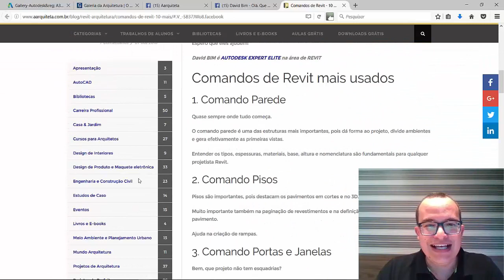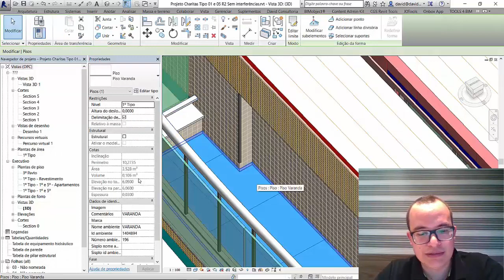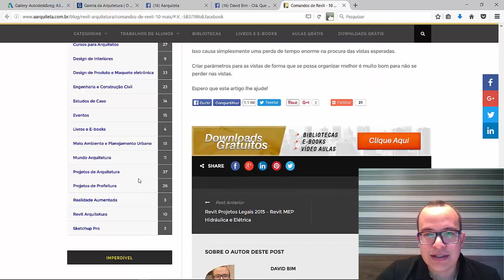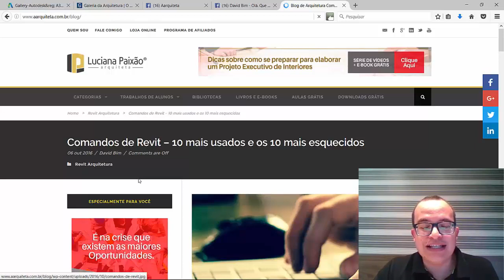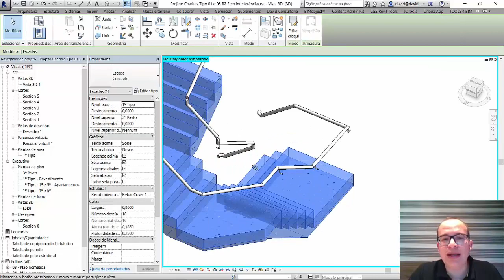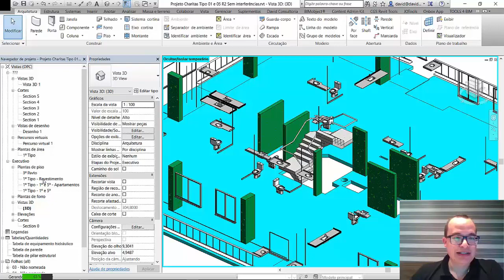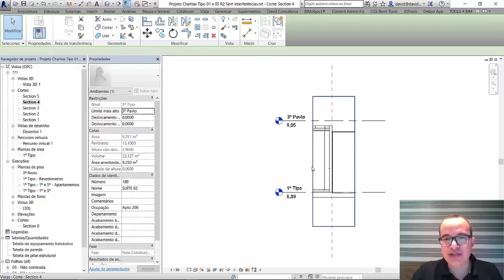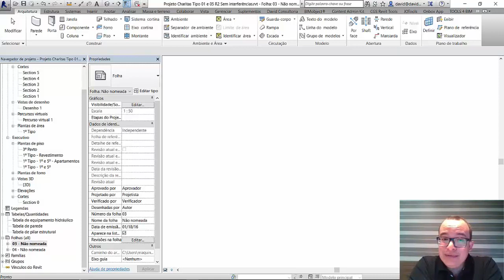Os 10 comandos mais usados no REVIT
Comandos de Revit mais usados:

1. Comando Parede
Quase sempre onde tudo começa.

O comando parede é uma das estruturas mais importantes, pois dá forma ao projeto, divide ambientes e gera efetivamente as primeiras vistas.

Entender os tipos, espessuras, materiais, base, altura e nomenclatura são fundamentais para qualquer projetista Revit.

2. Comando Pisos
Pisos são importantes, pois destacam os pavimentos em cortes e no 3D.
Muito importante também na paginação de revestimentos e na definição do nível osso ou acabado do pavimento.
Ajuda na criação de rampas.

3. Comando Portas e Janelas
Bem, que projeto não tem esquadrias?
Saber editá-las é fundamental para qualquer tipologia de projetos.
Itens como vão luz e vão osso devem ser observados principalmente em projetos executivos.
A relação nome do tipo e suas dimensões também são bem importantes.
Tabelas destes elementos devem compor as pranchas quase sempre.

4. Comando Forro
O forro, assim como o piso, define a altura do pavimento e dos ambientes.
Dentro do Revit, sem eles, é mais complicado inserir luminárias e sancas com qualidade.
Nomenclaturas também deve ser respeitada.

5. Comando Escadas
Um dos mais completos e complexos comandos do Revit e que aparece em quase todo projeto.
Requer habilidade em detalhar, definir estrutura, corrimão, espelhos, pisos e acabamentos.
É talvez o mais difícil desta lista.

6. Comando Componentes
Boas e velhas famílias de mobiliários, luminárias, elementos decorativos e etc, sempre são importantes.

Conhecer as categorias e subcategorias fazem parte do domínio do comando que tem forte impacto na apresentação de projetos.

7. Comandos Ambientes
Os ambientes são simplesmente essenciais aos projetistas de projetos executivo.
Com ele não só nomeamos ambientes, como os setorizamos e definimos áreas dos cômodos.
É importantíssimo para determinados plugins.

8. Comando Textos, Tags e Cotas
Compondo os dois principais elementos de detalhamento, eles devem ser usados com maestria, pois farão seu papel de informar dimensões, revestimentos, níveis, formas de execução entre outros.

As alturas e fontes devem ser sempre respeitadas e observadas quando da mudança de escalas.

9. Comando Vistas
Corte, planta, 3D, elevações.
Logicamente que não podiam faltar na lista do top 10 do Revit, pois são eles que chegam na obra impressos.
O entendimento e vistas, suas configurações e filtros traz mais qualidade à expressão gráfica do projeto arquitetônico.
Por isso conhecer como trabalham as vistas é fundamental.

10. Comando Impressão
Como o surgimento das impressoras A3 com toner de tinta acoplados, o processo de impressão se tornou mais comum em fases iniciais e de estudo.

Trabalhar os elementos, organizar na prancha e definir a qualidade é básico para qualquer usuário do Revit.

Conheça o nosso pcote de cursos mais completo de REVIT - O REVIT EXPERT: